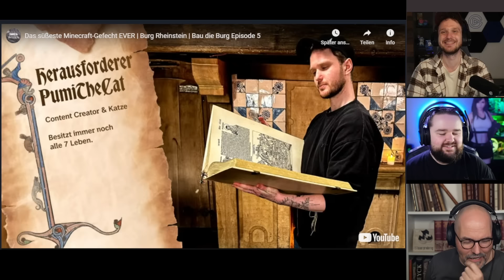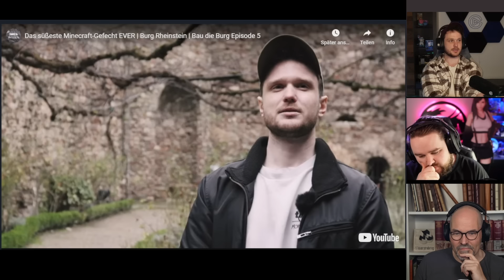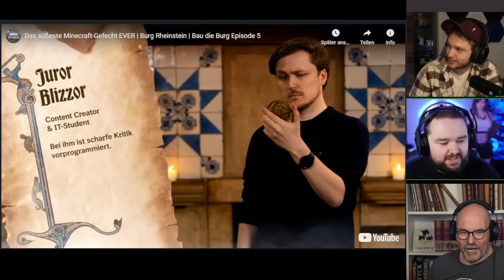Burg Rheinstein - Bau die Burg: Hinter den Kulissen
Es gibt eine neue Folge Bau die Burg und diesmal ging es zur Burg Rheinstein. Mit de beiden Kandidaten Pumithecat und Clym geht es jetzt zurück und wir schauen uns die Folge gemeinsam an.

Außerdem läuft noch der Malwettbewerb.

Am 4. und 5. Mai findet wieder meine historische Veranstaltung in Lich statt